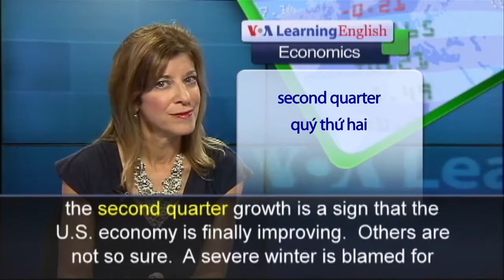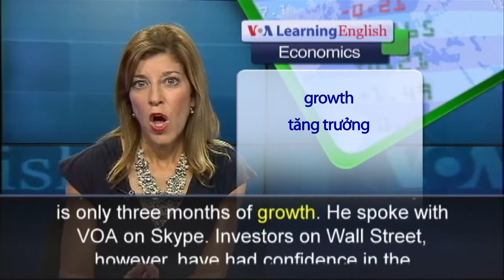327 Anh ngữ đặc biệt US GDP